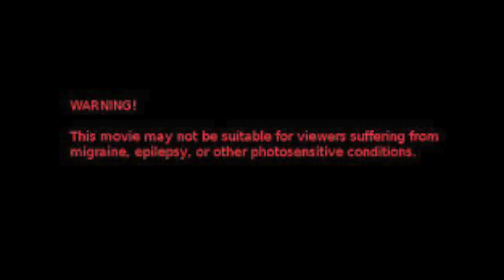DAPPA INTERVIEW PREVIEW (RE-RELEASED)+++ NOW TAKING INTERVIEWS